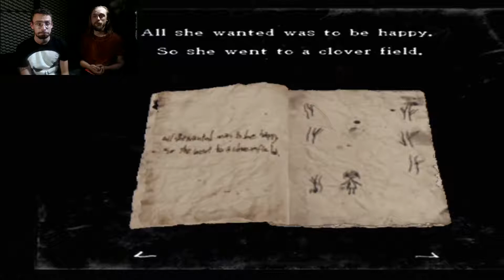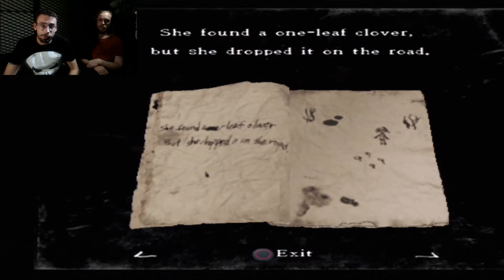THE BANNED EPISODE - Rule of Rose - Part 4